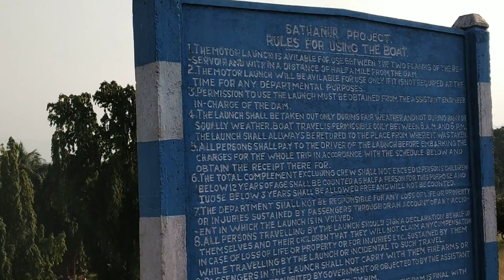சாத்தனூர் அணை Sathanoor dam